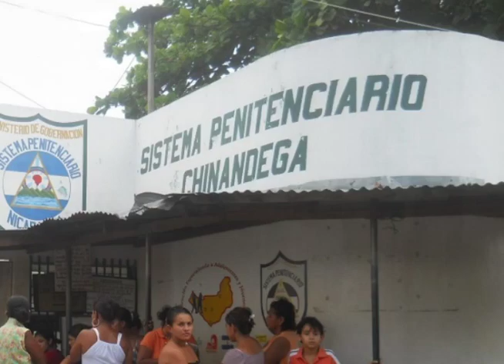Desafíos regionales para despenalizar el aborto terapéutico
Conversaremos sobre los desafíos regionales para despenalizar el aborto terapéutico. Nos acompañan Angélica Rivas, de la Agrupación Ciudadana por la Despenalización del Aborto en El Salvador, y Gretel Ruiz, abogada boliviana especialista en derechos de la mujer.